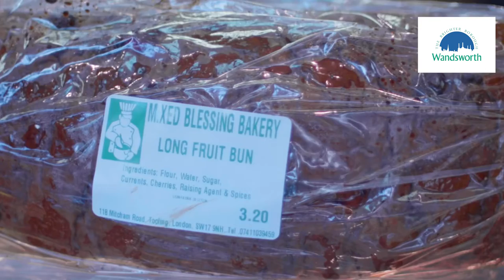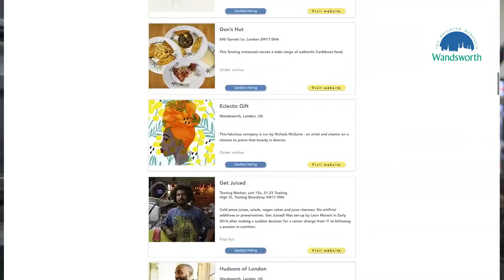Councillor Rhodri Morgan introduces Wandsworth Black History Month 2021